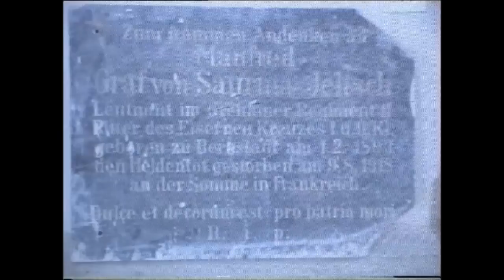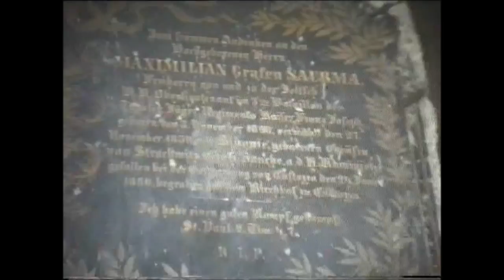Laskowice - pałac oraz kościół św. Stanisława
Film dokumentalny z 1997 roku autorstwa Ryszarda Bielawskiego przedstawiający pałac w Laskowicach (Jelcz - Laskowice) przed remontem, gospodarstwo przypałacowe oraz kościół św. Stanisława